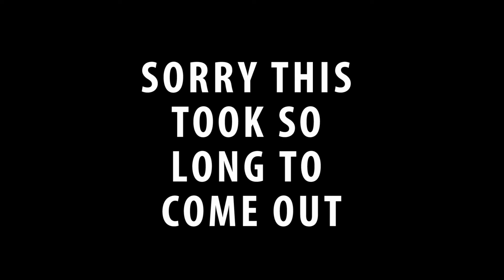Dippersyum and Dark Souls Ep:3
Sorry guys this took so long to come out. I have had just no time. But if you liked it thank you very much. I will keep trying to impress you in future.

The Legend Of LINKS!